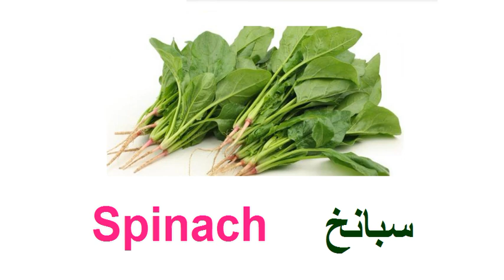كيف تقول " سبانخ " باللغة الإنجليزية ؟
ما عليك سوى الانتساب إلى هذه القناة للاستفادة من المزايا:
كيف تنطق كلمة spinach  بمعنى سبانخ .